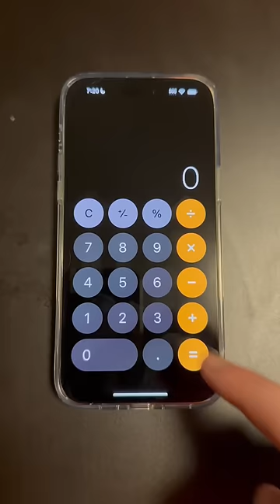How do you get that wrong?